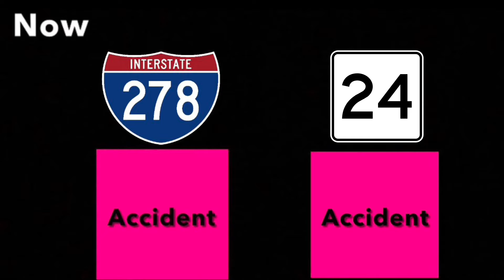Shores of La Jolla - Darryl Williams (Aired March 2011)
March 2011 Playlist *Please refrain from requesting any assets or asking any questions about them or they will result in comment deletion*